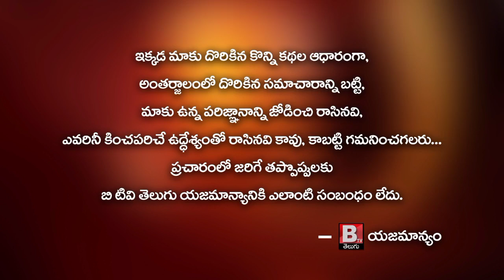Mylavaram MLA Vasantha Krishna Prasad participates in Padipooja in Sabarimala Ayyappa Swamy Gudi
శభరిమల అయ్యప్ప స్వామి సన్నిధిలో జరిగిన పడిపూజ మహోత్సవ కార్యక్రమం లో పాల్గొన్న మైలవరం శాసనసభ్యులు వసంత కృష్ణ ప్రసాదు గారు

కేరళ రాష్ట్రం లోని శభరిమల అయ్యప్ప స్వామి దేవాలయం లో బుధవారం రాత్రి జరిగిన పడిపూజ మహోత్సవంలో పాల్గొన్న ఎమ్మెల్యే కృష్ణ ప్రసాదు గారు పూజలు నిర్వహించారు.  ఆనంతరం పదునెట్టాంబడి పై నుంచి వెళ్లి అయ్యప్ప స్వామి వారిని దర్శించుకున్నారు